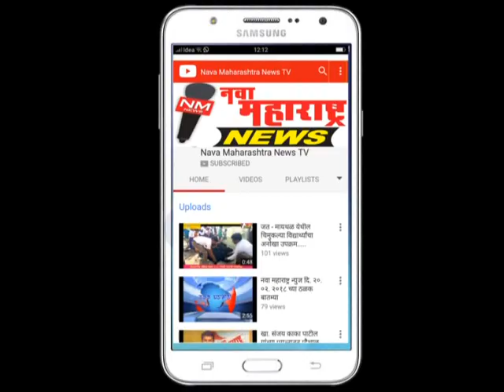पेठवडगांव : यादव विद्यालयात महाराष्ट्र दिन साजरा :नवा महाराष्ट्र न्यूज